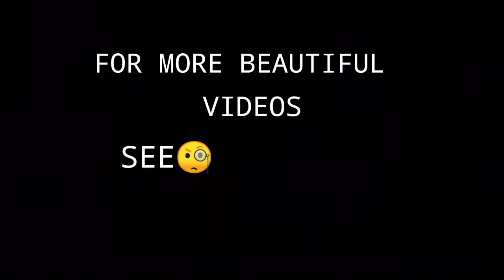Pillow Cover Painting Tutorial Part - 3 ( गुड़हल का फूल तकिए पर पेंट करने का बहुत ही आसान तरीका )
Hey Guys !!!

In this video you can watch a Beautiful Flower Painting for pillow cover and learn easily.

Allah Hafiz 🙏❤️😇

Location : India 🌏